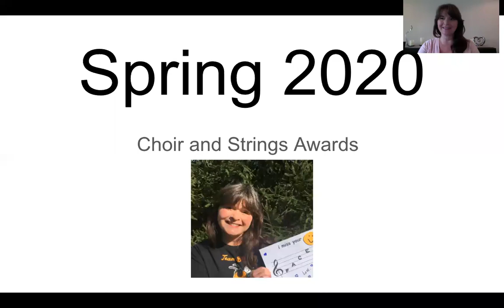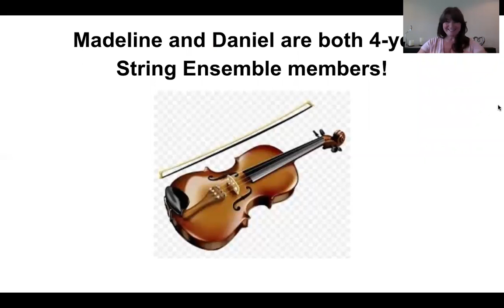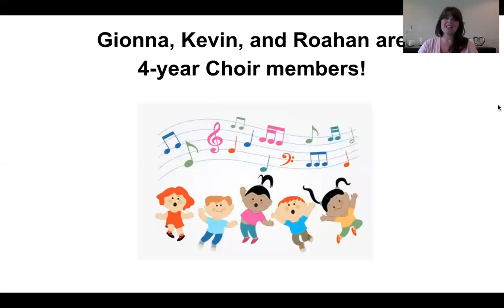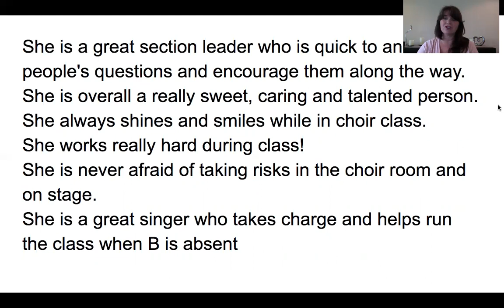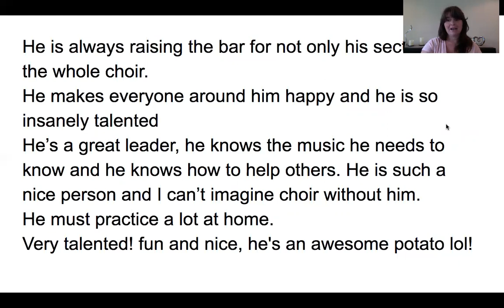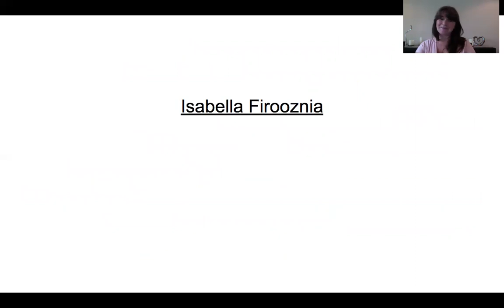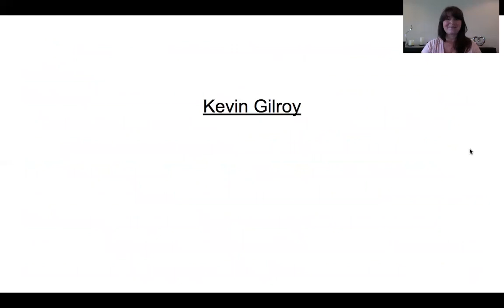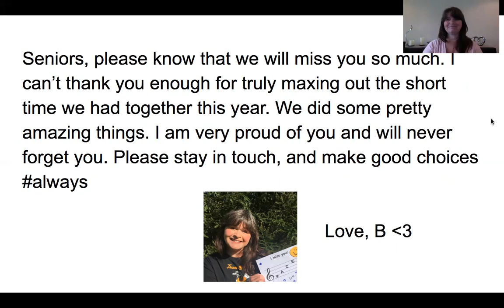Hanover Park Choir and Strings Awards 2020 video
Because our year was cut short, and our concert was canceled, I was not able to present awards as I normally would. It’s finally time to announce the 2020 Seniors of String Ensemble and Choir, and Outstanding Choir Members.